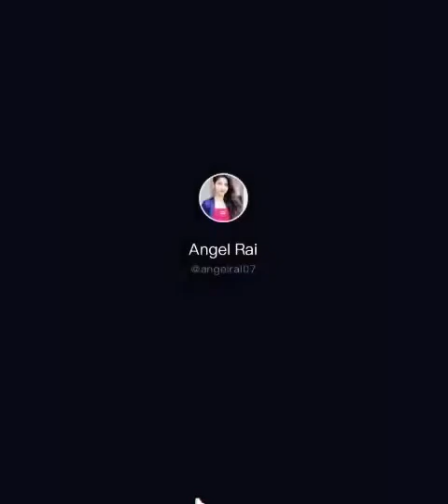Enna Sona Kyn Lagay Tu Menu | Tiktok Videos 2020 | Main Teri Ho Gayi Ho Ja Mera Tu